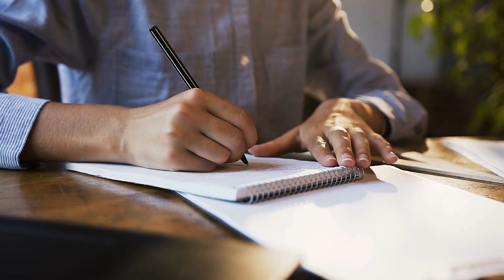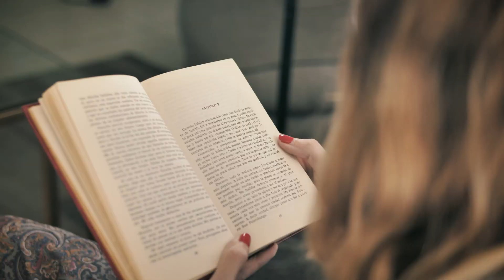दिमाग को शांत और स्थिर रखने का यही तरीका है | कैसे Mind को Stable करें | NEET निश्चय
- Doctor Life
- Life Changer
- Success Mantra

10+ years of teaching Experience For NEET